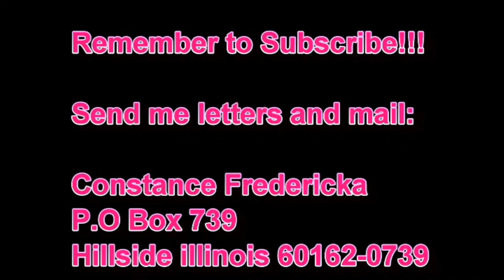Nines - Trapper Of The Year 🔥🔥🔥🔥🔥 (reaction)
I sold to the trapper of the year that makes me the trapper's trapper of the year!

❤️❤️  Send me letters and mail ❤️❤️
Constance Fredericka
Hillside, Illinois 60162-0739